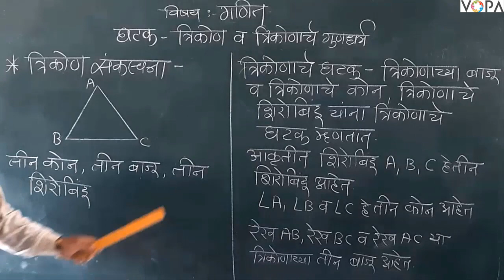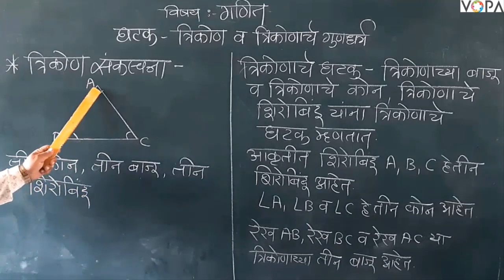८ वी | शिष्यवृत्ती | गणित | त्रिकोण व त्रिकोणाचे गुणधर्म | V2 | V-School